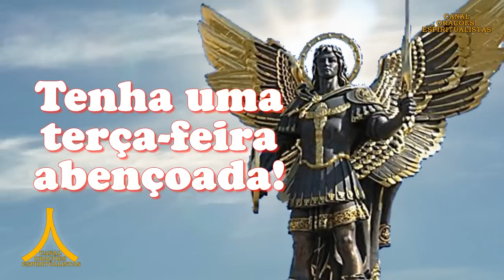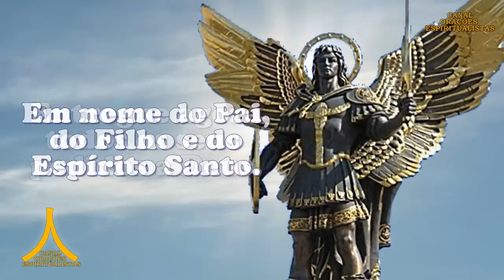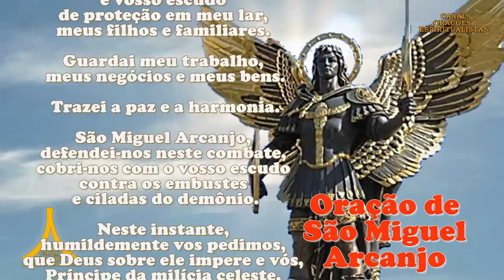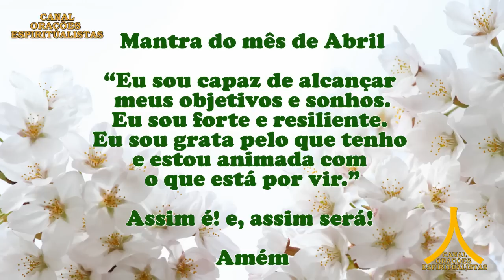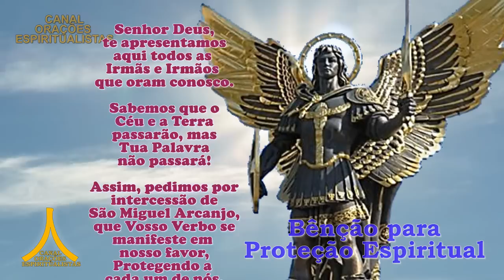Oração da Manhã e para todo dia 25 de abril de 2023, São Miguel Arcanjo, Proteção Espiritual